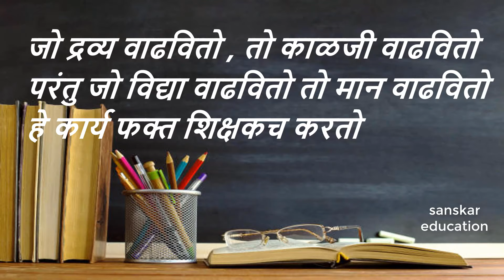शिक्षक दिन मराठी घोषवाक्य | Teachers day marathi slogans | shikshka din marathi slogan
, teachers day ghoshna ,teachers day quotes ,मराठी घोषवाक्य ,शिक्षक दिवस घोषणा ,